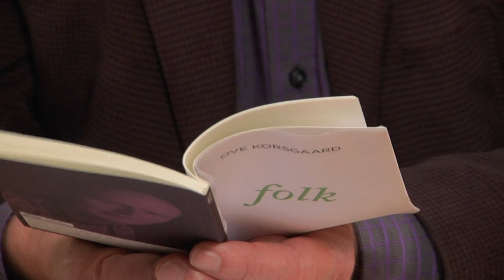Tænkepauser: Ove Korsgaard om bogen "Folk"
Med overskrifter som 'Kampen for folket', 'Følelserne griber folket' og 'Kongerækken af kampzoner' skriver professor Ove Korsgaard folkets historie. Som læser kommer vi med på en historisk rejse , hvor folket skifter betydning og defineres forskelligt, alt efter hvilken tid og hvilket sted, vi befinder os. For eksempel før Offentlig lov om forsorg blev vedtaget, var modtagere af fattighjælp ikke stemmeberettigede - altså kan man stille spørgsmålstegn ved, om disse grupper tidligere blev opfattet som del folket.
Tilhører vi alle det danske folk, fordi vi bor i Danmark? Skal sproget dansk være et udtryk for, at vi er et fælles folk? Disse spørgsmål stiller bogen, som også peger på  de mange forskellige måder, vi bruger begrebet folk på: folketing, folkeskole, hobbyfolket, Jordens folk, folkeliv, folkets stemme - eller som Ove Korsgaard siger: Folk er ikke en fast størrelse men et stridsbegreb.
Ove Korsgaards lille bog er en nærværende og i bedste forstand folkelig bog, og den kræver kun en ting af læseren: nysgerrighed. 'Folk' er den syvende bog i serien Tænkepauser fra Århus Universitetsforlag.